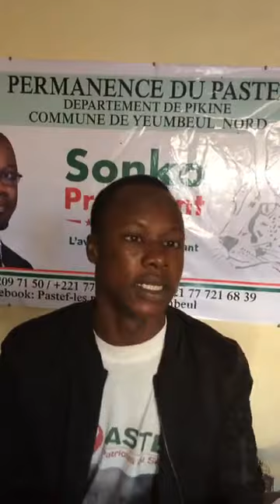Abdou Karim Gueye : Sensibilisation PASTEF (Ousmane Sonko) Yeumbeul Nord